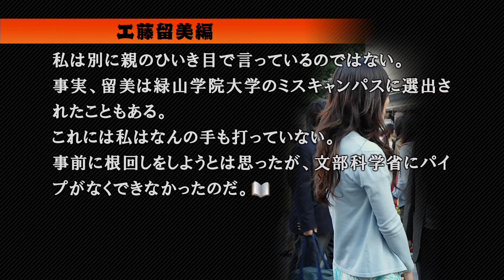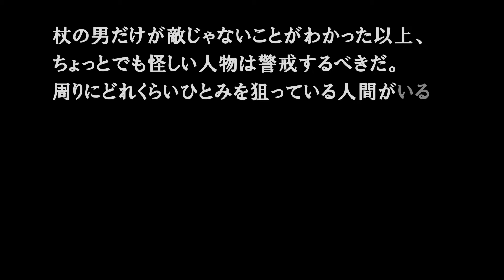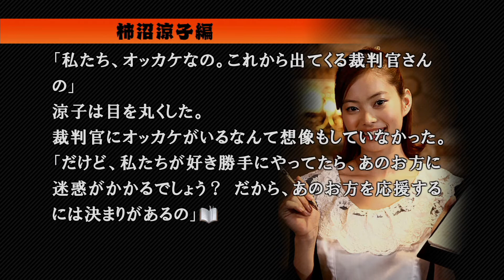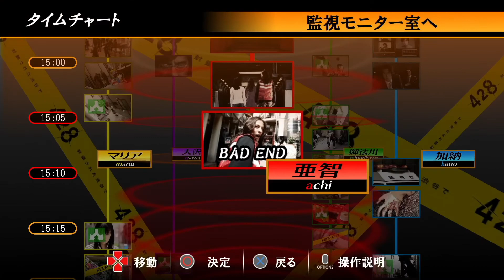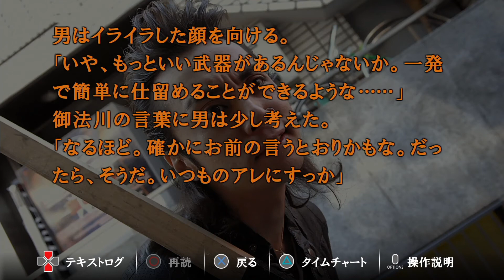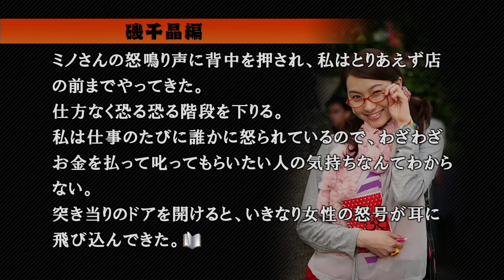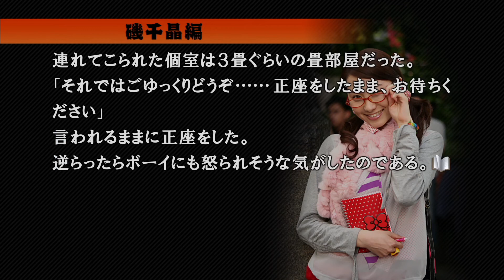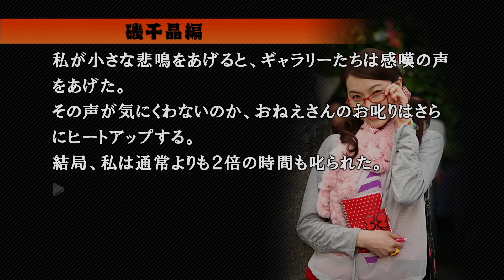再び運命が交わる場所 #128【428 〜封鎖された渋谷で〜 実況プレイ】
取材ってなんだろう

PS4のサウンドノベル『428 〜封鎖された渋谷で〜』の実況プレイです。